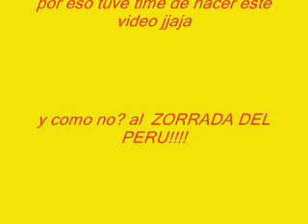chicama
juan victor en" merreca poiint "